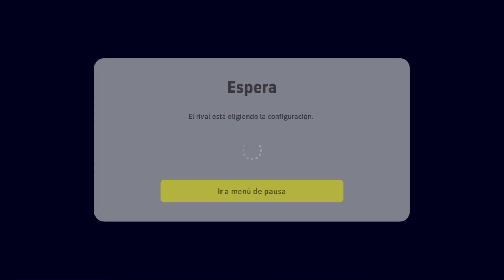Efootball 23 Aldosivi vs Barcelona Online